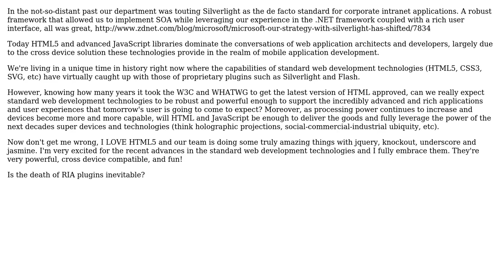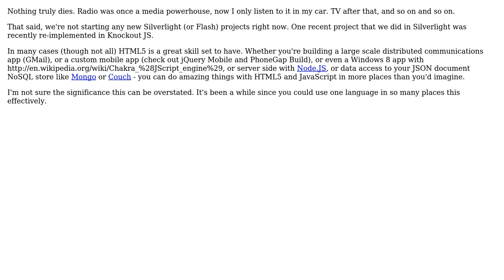Software Engineering: Are RIA plugins a thing of the past? (2 Solutions!!)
Software Engineering: Are RIA plugins a thing of the past?

With thanks & praise to God, and with thanks to the many people who have made this project possible! | Content (except music & images) licensed under CC BY-SA | Music | Images & others | With thanks to user Kyle user KodeKreachor user brian and the Stack Exchange Network Trademarks are property of their respective owners. You are responsible for your own actions.